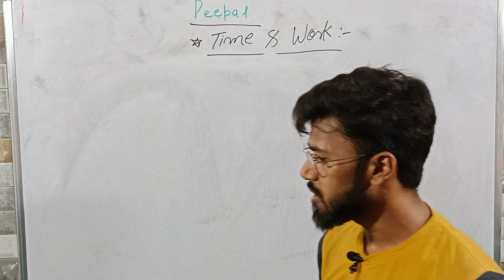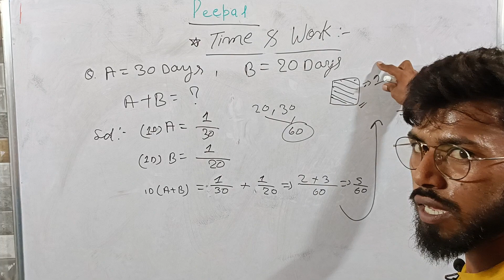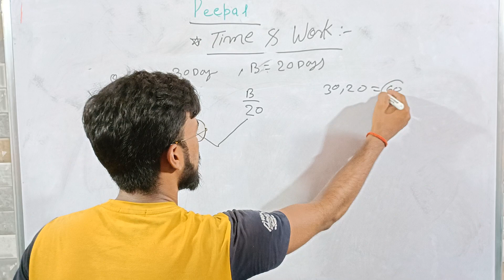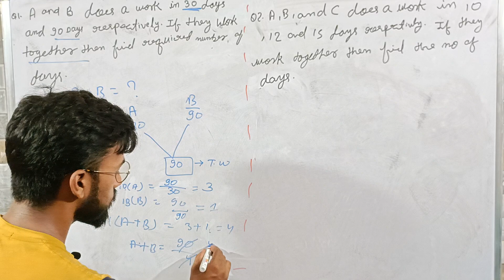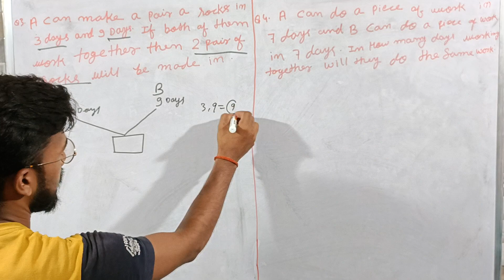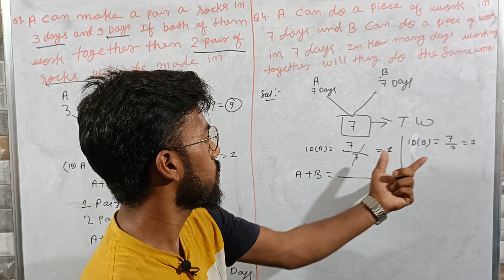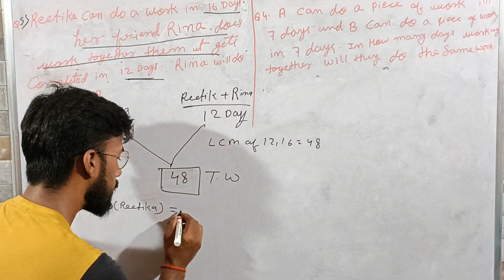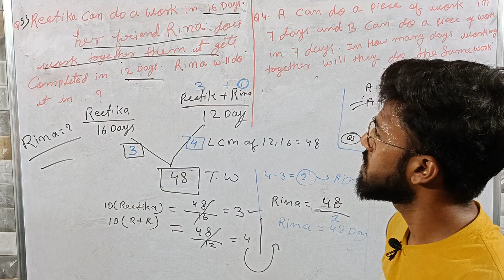"Time and work" by Jitendra sir for the bachelor degree and pg degree entrance for PU,BHU,PPU.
this has help you preparing for Patna University pg entrance (pmir RD MSW etc)
pmir syllabus
personal management and industrial relations
pmir maths
maths for pmir
bsc entrance of patna University
entrance of science college
RD for Patna University
Rd syllabus
rular development syllabus
bhu entrance
MSW lacture
MSW syllabus for Patna University
master of social work syllabus
patna University entrance
patna University syllabus
how to prepare patna University entrance
pg entrance syllabus
pg entrance of patna University
entrance of darbhanga house
Patna University
patna University news
love of patna University
math by Gyani
English of patna University
English by Manoj sir
Patna English
pmir English
Patna University entrance
patna English
Patna college English
physics by uttam
bsc entrance
bsc
bhu entrance
pg entrance of BHU
B.Sc entrance
Patna University Bsc entrance
women's college entrance
women's college pg entrance
women's college bachelor degree entrance
question paper of patna University
patliputra University entrance
physics by uttam
uttam physics
bhu physics
vector
vector by uttam
vector for pg entrance
vector for Bsc entrance
Patna University vector
patliputra University bsc entrance
force
force and motion
lecture 7
motion by uttam
physics by uttam